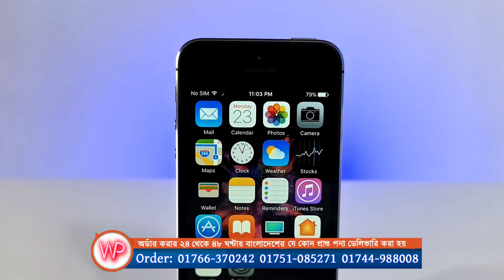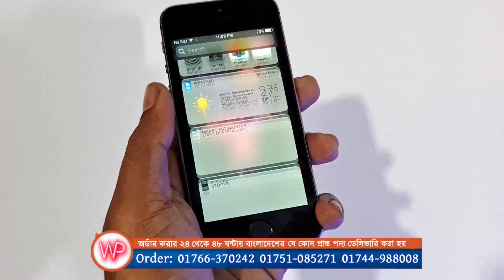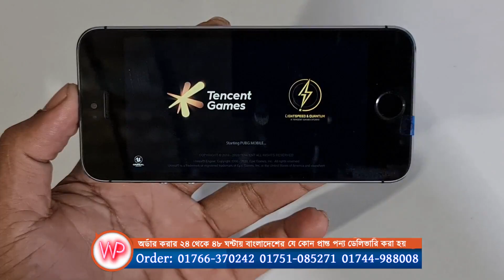পানির দামে আইফোন কিনুন আর পাবজি খেলুন, Apple iPhone 5S 32GB Mobile Review in, Water Prices